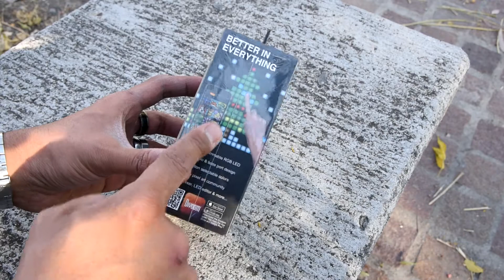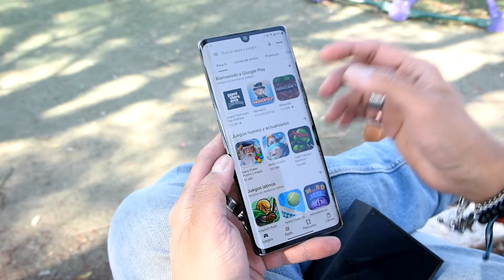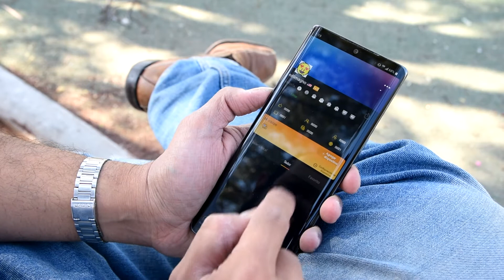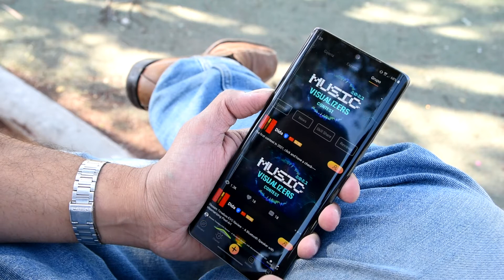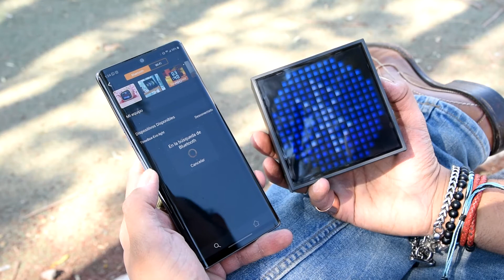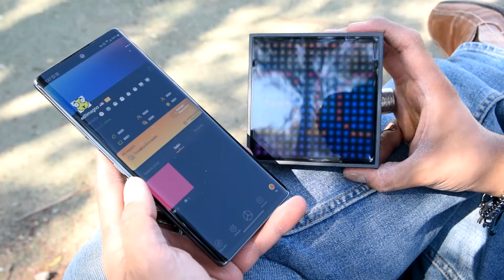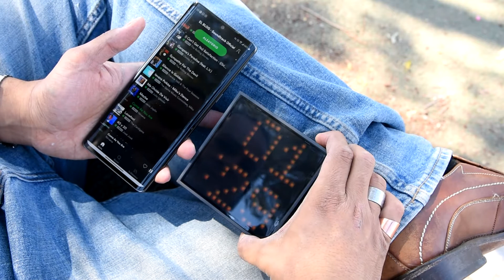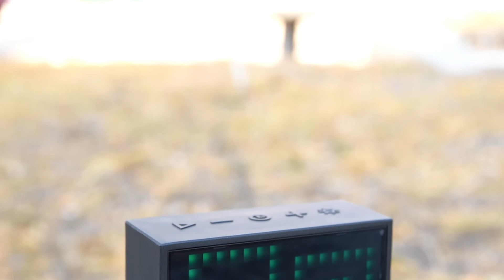Bocina BT con LEDs - Divoom TimeBox EVO Review en Español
Unboxing y Review en Español de la peculiar bocina bluetooth TimeBox EVO de Divoom, la cual cuenta con la peculiar característica de estar dotada con LEDs en su parte frontal, donde podremos reproducir animaciones en 8bits las cuales hasta podremos personalizarlas y descargar miles de ellas desde el sitio web oficial del fabricante.

(Antes PoderPDA.com)